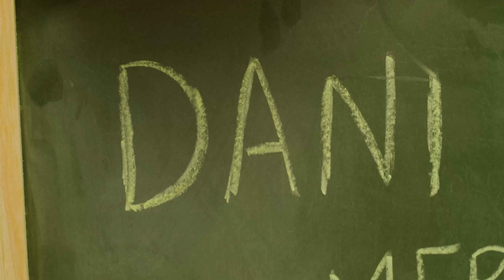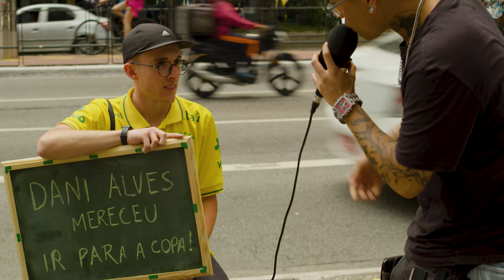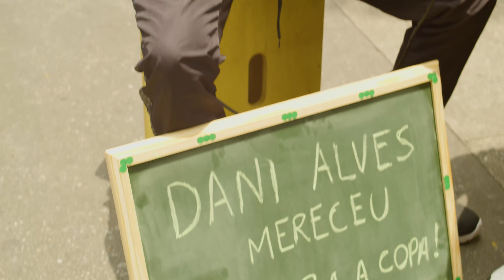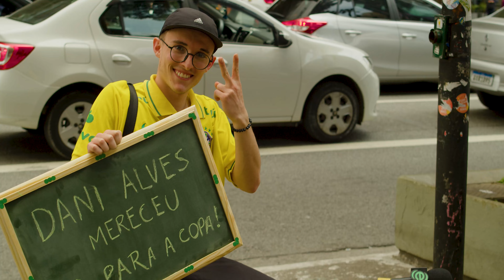“Daniel Alves? Leva o Pelé pra Copa do Mundo!” METEU ESSA?! || Discorde de Mim - Esportudo na Rua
Ano de Copa do Mundo, momento fértil para polêmicas! E aí, a convocação do Daniel Alves pela seleção brasileira foi positiva ou negativa?

Nosso Guilherme Baeza (@g_baeza_) foi até as ruas de São Paulo com uma opinião pra lá de polêmica. Com dois banquinhos na calçada, camisa da seleção brasileira e um microfone do Esportudo, Baeza foi ouvir o que os torcedores têm a dizer sobre essa polêmica convocação do
Daniel Alves.

Esse é o Discorde de Mim do Esportudo na Rua. E aí, o que vocês acham? Deixe sua opinião nos comentários, um forte abraço e até a próxima.
Segunda-feira que vem tem mais! 🔥
Comenta! 📢
Se liga no nosso primeiro vídeo institucional:
Acompanhe o Esportudo 📲
Sobre o Esportudo 👇
Somos uma startup dos EUA de mídia digital esportiva que visa proporcionar a melhor cobertura possível para os fãs de esporte.
Somos o melhor app de esportes 📲

Fazemos isso através da agregação e produção do melhor conteúdo esportivo da web. Estamos revolucionando o jeito com que a nova geração consome seu conteúdo esportivo.

O nosso maior diferencial é a nossa criatividade, e estamos aqui para criar o futuro do Esporte!